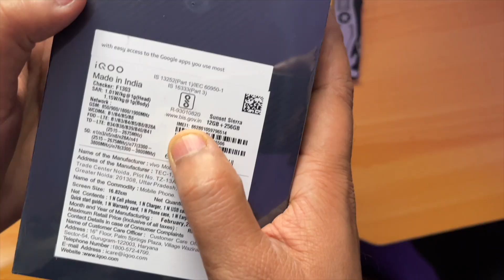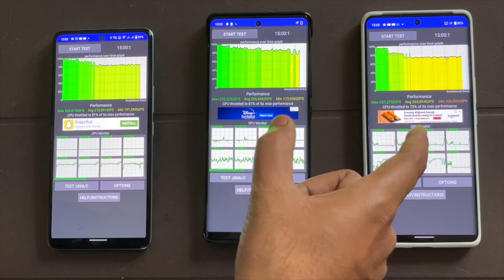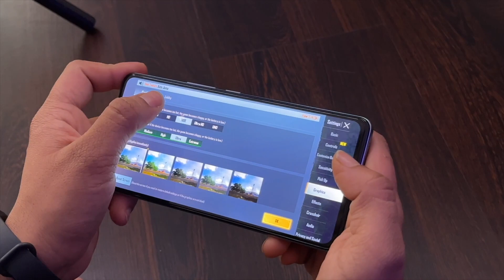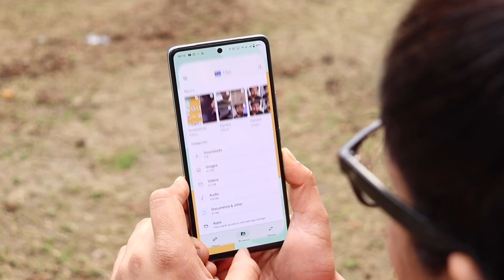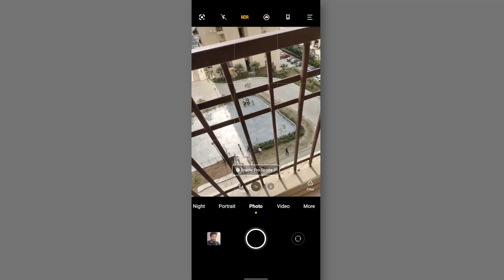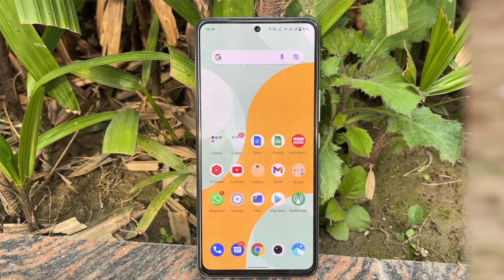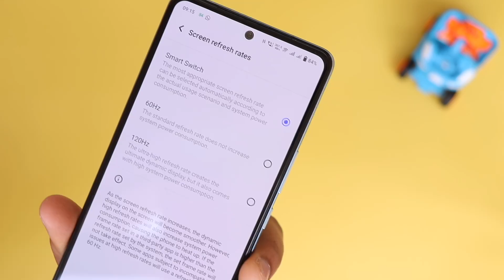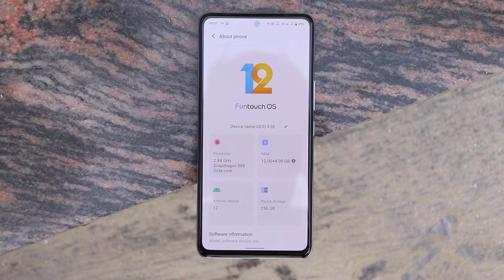Flagships Ki SE Ki Tesi 👺 ft. IQOO 9 SE 🔥🔥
To mitron, ye hai IQOO 9 SE aur ye smartphone bahut se dhaansoo wale features le ke aata hai, aaj dekhenge iqoo 9 se ki unboxing aur sath gaming and heating test bhi dikhaya hai sath camera bhi test kiya hai, baki abhi ye iska full review nahi hai, iqoo 9 se review ka thoda wait karna padega aapko kyuke abhi test bhi karna hai is wale smartphone ko.